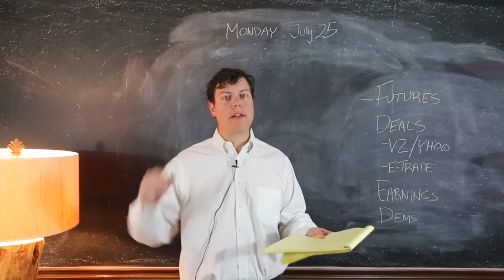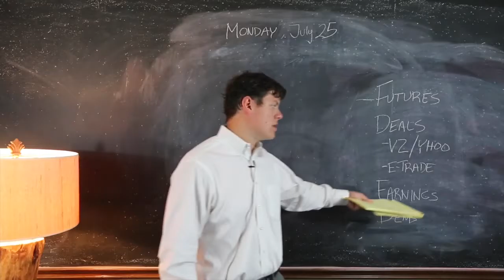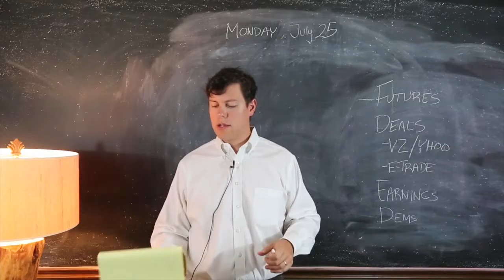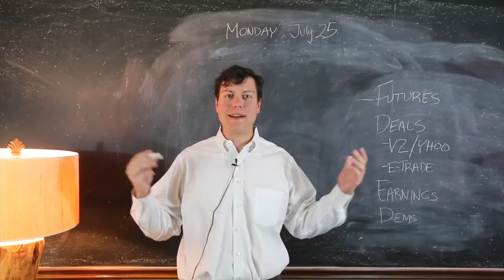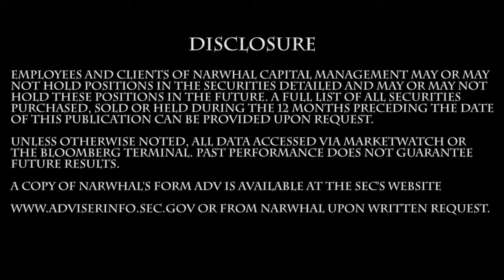Morning Market Mimosa 07/25/2016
Welcome back to America's grittiest investing podcast. It's Monday and we are kicking the work week off with a full day of content. Tune-in as earnings season continues.

Featured Topics: Futures, Acquisitions, Earnings, Democratic Convention

Featured Stocks: VZ, YHOO, ETFC, S